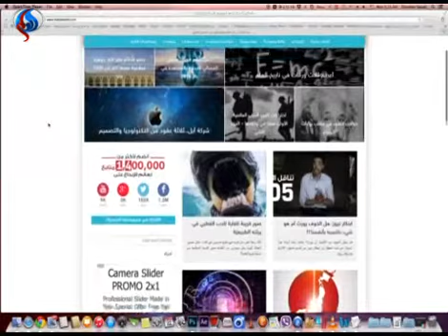موقع عربي لقراءة المقالات في مختلف المجالات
سیجنال:يحتوي الإنترنت على كمية كبيرة من المواقع التي يُمكن الإستعانة بها كمصدر للإلهام فضلاً عن المقالات المُفيدة التي يُمكن قراءتها والاستفادة من محتواها في مختلف المجالات. ويُمكن للمستخدمين الإستفادة من موقع: "آي بي دي ثري وورلد دوت كوم" العربي الذي يُقدم كمية كبيرة من المقالات الإبداعية التي تُعتبر من أهم مصادر الإلهام، وما يُميّز الموقع هو اختلاف تخصصات هذه المقالات، بحيث يُمكن لأي شخص الاستفادة منها. وبعد الدخول إلى الموقع تظهر المقالات المُميّزة مباشرةً في بداية الصفحة. كما يُمكن النزول إلى الأسفل لقراءة أحدث المقالات، أو اختيار تصنيف مُعين من القائمة الموجودة في الأعلى للإطلاع على المقالات الموجودة ضمنه.
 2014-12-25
قناة العالم الإخبارية